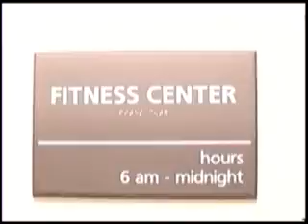Raul Salas Las Vegas Fight 09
Raul Salas fighting in the Grapplers Quest 2009 in Las Vegas.
1st Place welterweight